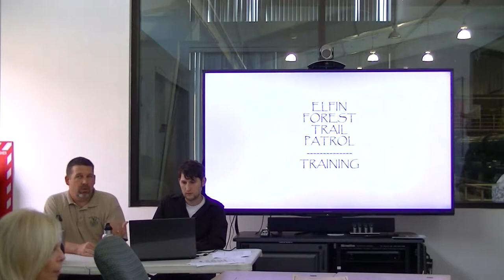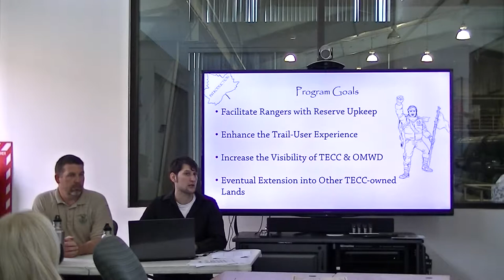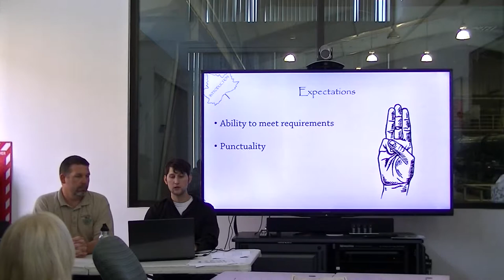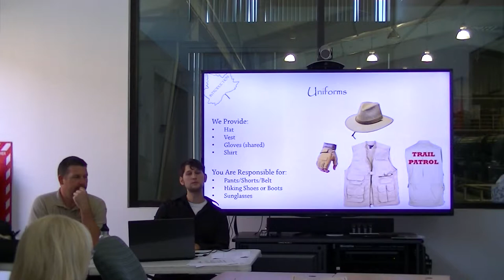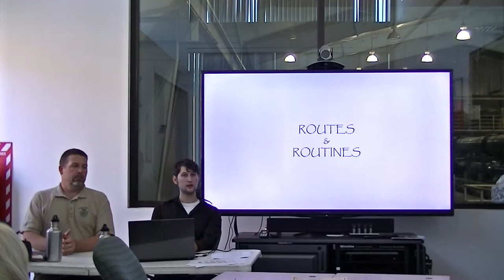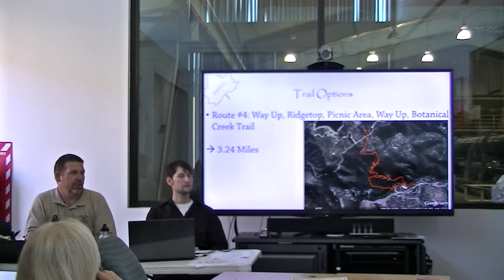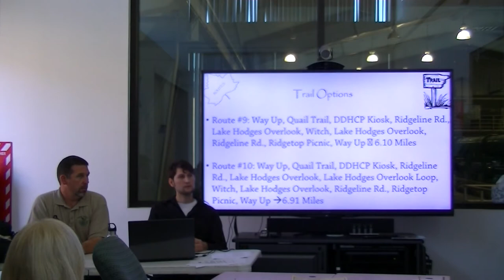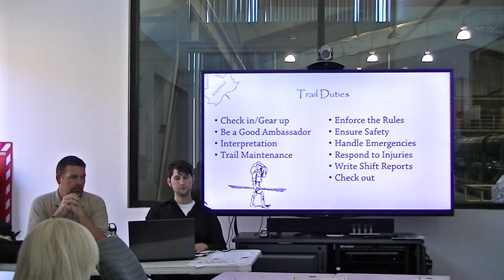Trail Patrol Training Day 1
Elfin Forest Recreation Reserve
Volunteer Trail Patrol Program
Training Day 1
Session 1